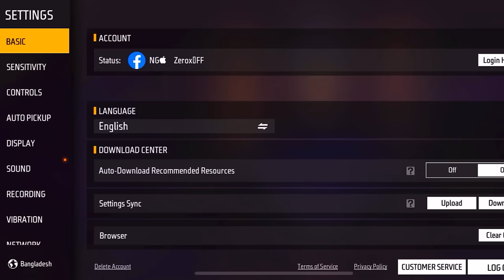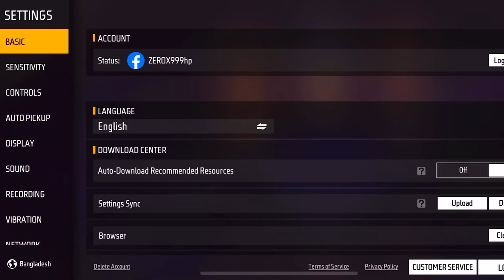First Time Playing with Big YouTubers HUD⚙️ Perfect in a Week👽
Namaste Everyone! 🙏
Zerox FF🇳🇵

⏱️Timecode⏱️

📲 Cellular: iPhone 15 Pro max
📲 Editor: Kinemaster